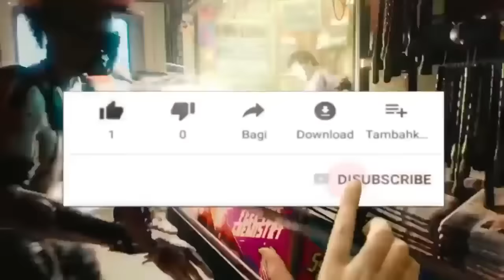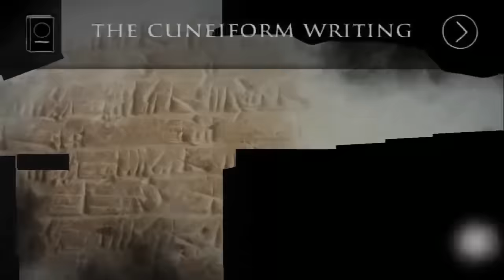18 MEJORES Juegos SIN INTERNET para Android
Bienvenido a un nuevo top de juegos sin internet. Espero que te guste y me apoyes con un me gusta, adios !

Offline , juegos offline , Open World games , Best games , down to top , top 10 offline games for Android 2018 , Best Android games
Top juegos Android , el macho games ,